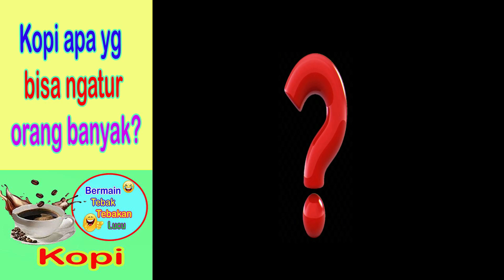Kopi apa yang makan daging ? bermain tebak tebakan lucu kopi (part 1)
tonton juga komedi artis.
Tonton Juga komedi lainnya.
(7 alasan lucu gigi penting dalam hidup raffi ahmad)

tonton tebak tebakan lucu lainnya.